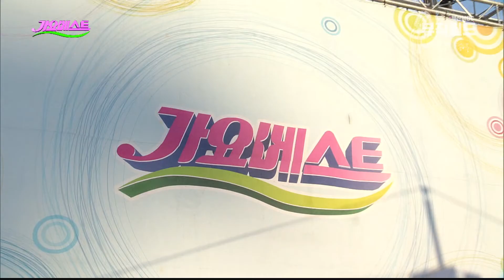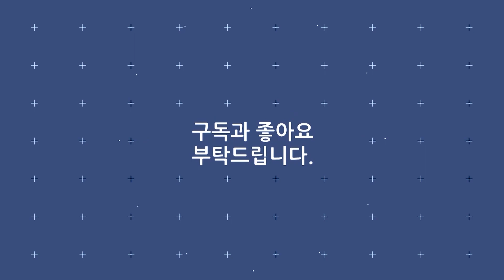미스트롯2 올하트 박주희 《 자기야 》현역부A조 자존심을 지키다 / 댄스트롯 / 히트곡 / 인기곡 / 노래방 애창곡 [고화질 / 고음질]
가수 : 박주희
곡명 : 자기야
- 미스트롯2 1라운드 올하트
프로그램 : MBC가요베스트 570회 기장1부
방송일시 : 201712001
장소 : 부산 기장중학교 특설무대
행사 : 2017 차성문화제

MBC가요베스트 570회 기장1부
진행 : 현진우, 정해진
출연 : 현숙, 박주희, 조승구, 추가열, 정해진, 미기, 배일호, 조정민, 전미경, 박구윤